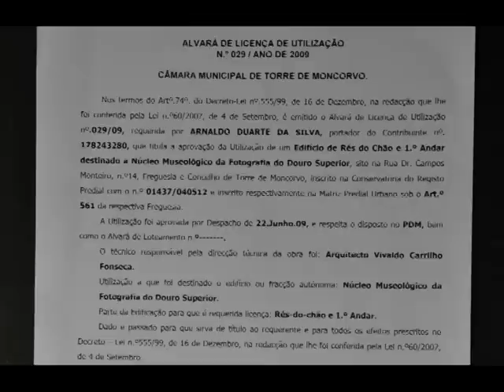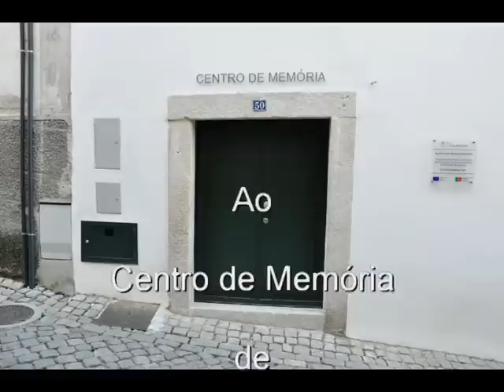Nucleo Museologico da Fotografia do Douro Superior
O Núcleo Museológico da Fotografia do Douro Superior ficará localizado a escassos metros da Câmara Municipal, da Casa da Roda, da Igreja da Misericórdia, da Capela do Sagrado Coração de Jesus e das ruínas do Castelo de Torre de Moncorvo. Muitos motivos para visitar este Concelho.

No Núcleo poderemos encontrar uma grande colecção de máquinas fotográficas, um leque muito diversificado de literatura associada à imagem, fotografias na ordem das 250 mil em negativos e chapas desde 1896.

No arquivo encontrar-se-ï¿½o impressões fotográficas do padre Adriano Guerra, do Sr. Zeca Peixe, do Padre Castro, do Dr. Horácio Simões, do Dr. Santos Júnior, do Sr. José Manuel Carva e de Arnaldo Silva.

As portas do Núcleo ficarão permanentemente escancaradas aos restantes fotógrafos do Concelho e demais amantes da fotografia.